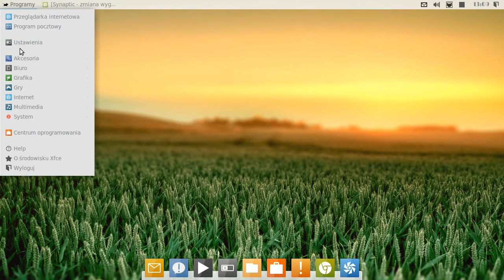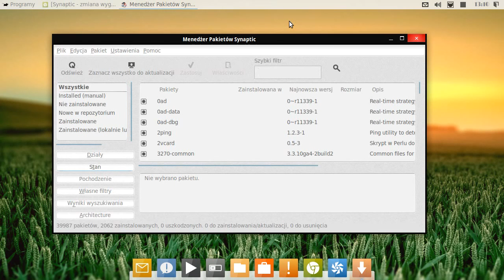Synaptic Look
This is old "problem" but...
Theme in home folder (/.themes) and problem with look (Synaptic etc).

sudo ln -s ~/.themes /root/.themes
sudo ln -s ~/.icons /root/.icons
sudo ln -s ~/.fonts /root/.fonts